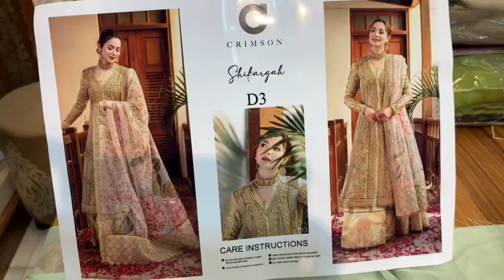Crimson Shikargal 22 wedding wear